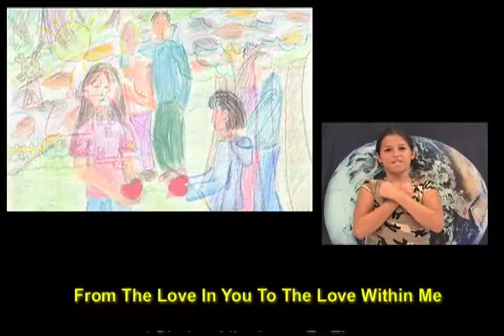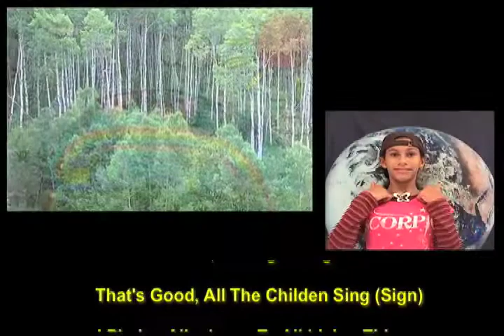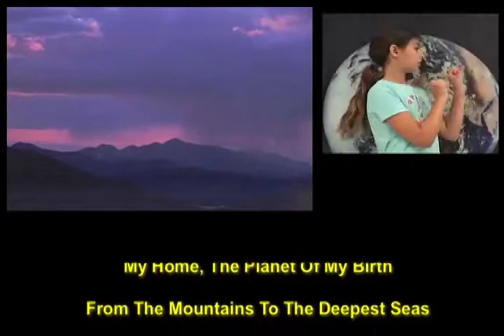"The Pledge (An Earth Anthem)"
"The Pledge (An Earth Anthem", sung already by millions of children in four languages, now, in an inspiring music video produced by The Earthman Project, signed by the kids participating in the League for the Hard of Hearing Camp MOST in Florida.